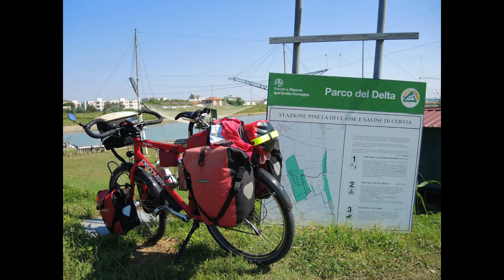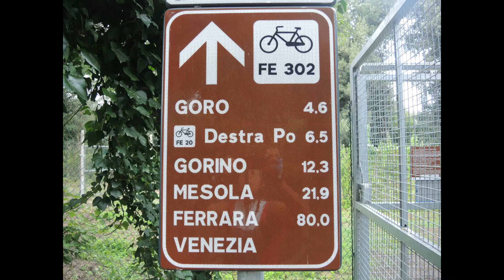in bici da Ancona a Venezia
Quando parto dalla porta di casa per iniziare un viaggio in bici senza utilizzare treni o altri mezzi per raggiungere il luogo dell'inizio viaggio, è per me sempre il miglior modo per iniziare il viaggio stesso! Così è stato per questo viaggio da Ancona a Venezia fatto nel 2014, che vi racconto con queste immagini. Percorso facile e adatto a tutti, luoghi e città attraversati ricchi di storia e attrazioni naturali.

MUSICA  attribuzione:
Smooth Sailing (with Guitar) di Audionautix è un brano concesso in uso tramite licenza Creative Commons Attribuzione 4.0.